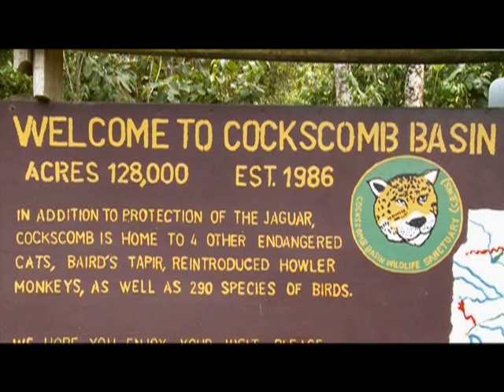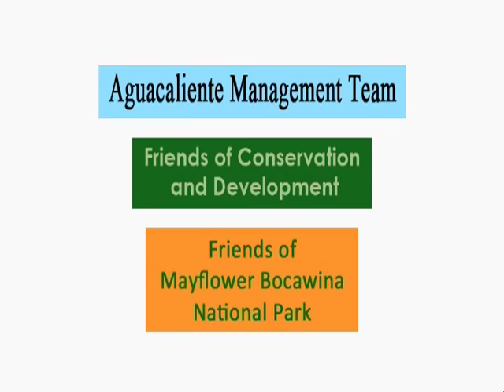Protected Areas of Belize by APAMO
This video was produced by APAMO (Association of Protected Areas Management Organization). It describes the magnificence of Belize's natural resources and gives a thorough break down of Belize's PA categories.